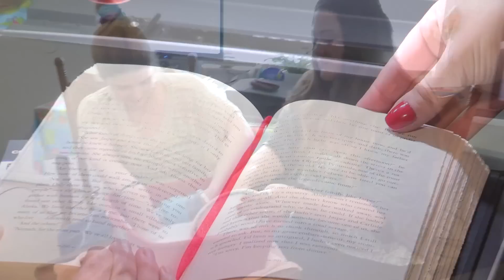From Hell to Hope House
Meet Kristina, who lives in her own apartment in Norfolk, thanks to help from the Hope House Foundation.  Hope House provides supported living services to adults with intellectual or developmental disabilities exclusively in their own homes or apartments.  The Hampton Roads Community Foundation has been a long-time supporter of Hope House Foundation.